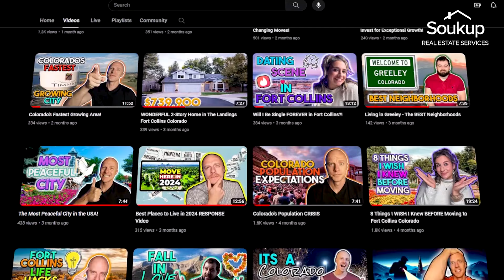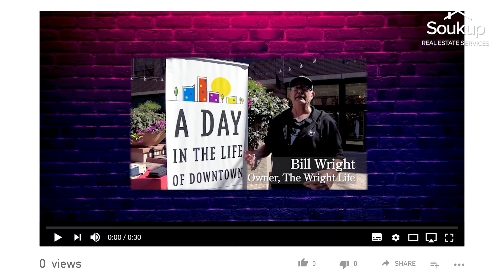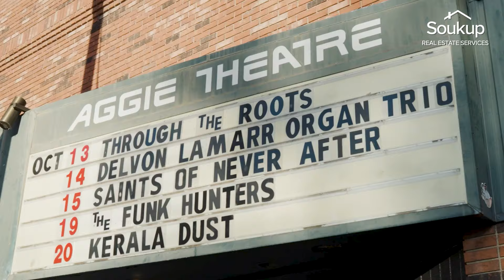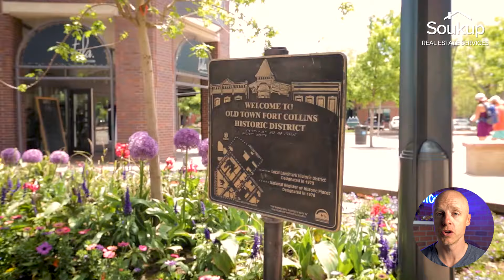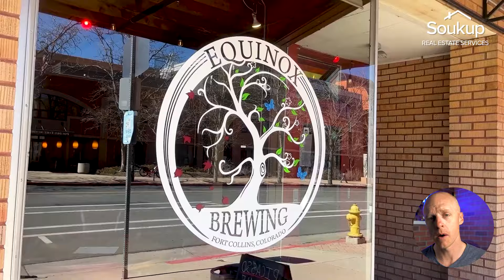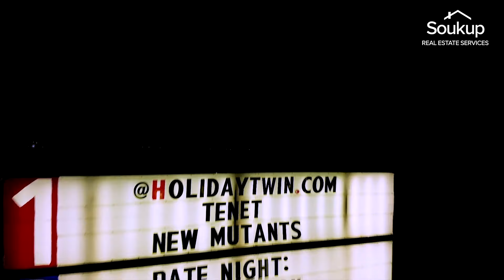21 Honest TRUTHS about Fort Collins, CO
21 Honest TRUTHS about Fort Collins CO - Living in Fort Collins, Colorado. Are you moving to or relocating to Fort Collins, Colorado?

In this video I talk to you about 21 things you should know or may want to know about this lovely place I call Fort Collins, CO!

0:00 21 Honest Truths
0:55 Harper Goff
1:36 Best Beer City
2:27 Underwater City
3:09 Best Public Town Square
4:07 Platinum Rated Bike
5:25 Festival Town
6:44 Farmers Markets
7:24 Pianos Around Town
8:17 Electrical Boxes
8:50 Outdoor Lifestyle
10:11 DIA
11:21 Food Scene
12:50 Utility Lines
14:42 Sunshine
16:19 Population Growth
17:46 Public Transportation
19:03 CSU
20:26 Local Amenities
21:37 Laid Back Lifestyle
23:30 Poudre River
24:50 Drive In

📲 We have many people contacting us who are moving here to Fort Collins, Colorado and we love it! Honestly if you are moving or relocating here to Fort Collins or Northern Colorado we can make that transition so much easier on you!!

If you have any questions about the real estate market in Fort Collins, whether that be investing, buying your personal home or selling, I would love to be of assistance and help you along the way.

**Schedule w/ us directly from the website**